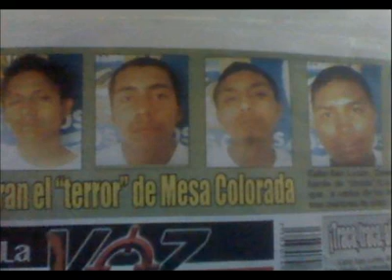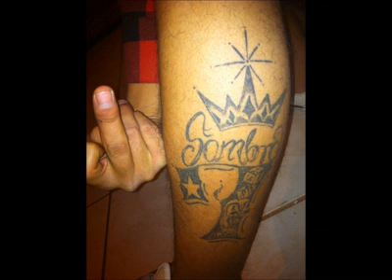les ba a sudar (mayky doog ft nexo) sombra 07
ay nomas pa los suraka ke anda ablando pinche culo

luego lloran con su mami

ay nomas pa ke guache una rola de los sombra 07 mayky doog ft nexo